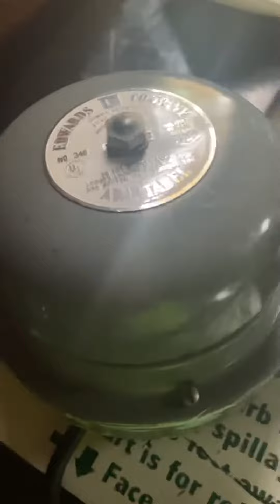2 fire alarms sounding at once